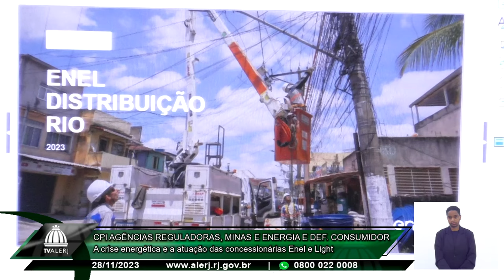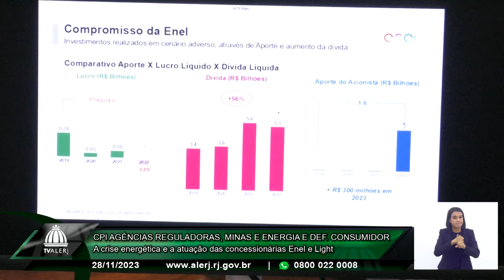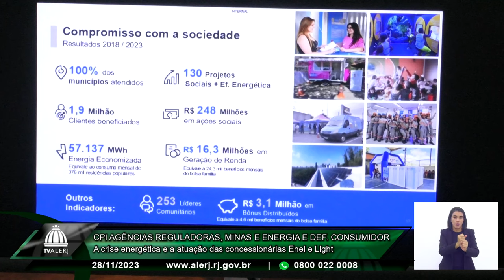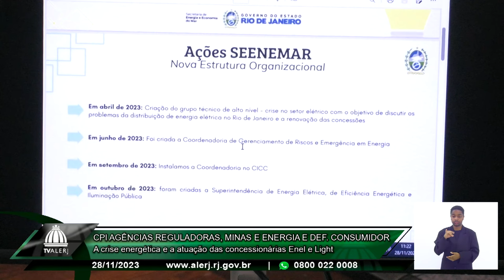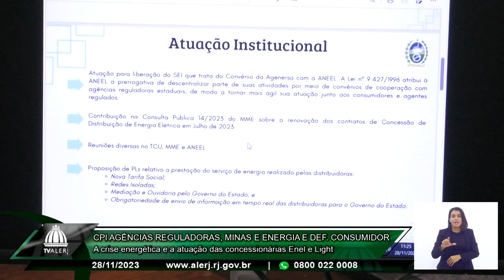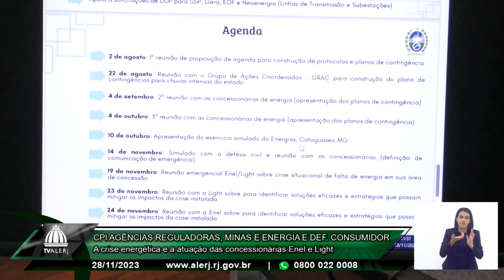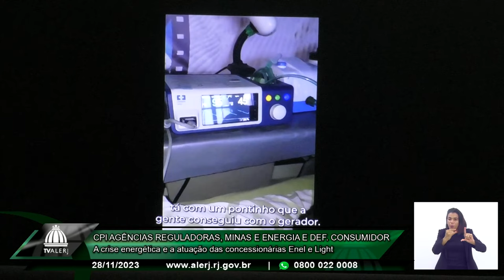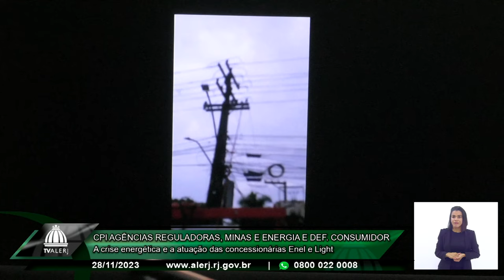CPI Agências Reguladoras, Com. Minas e Energia e Com. Def. Consumidor - Concessionárias Enel e Light